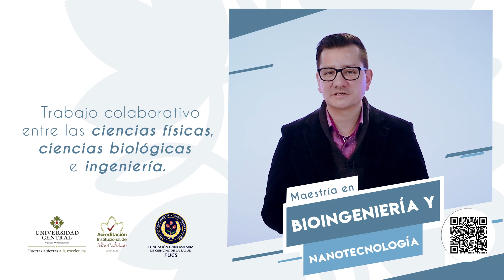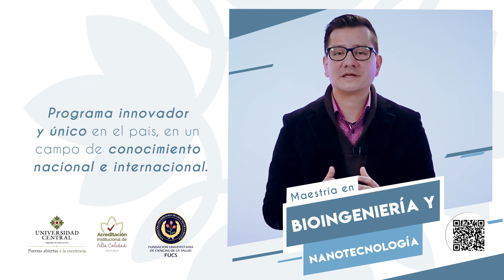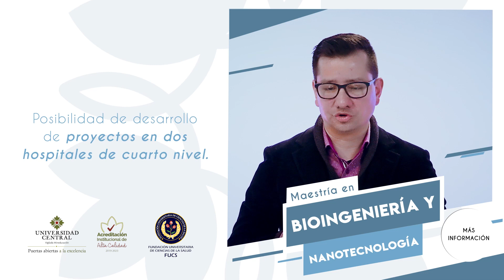Maestría en Bioingeniería y Nanotecnología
Desarrolle soluciones en los campos de la salud, el ambiente y el agro, desde la convergencia entre las ciencias de la vida, las ciencias físicas y la ingeniería. Estudie esta maestría en la Universidad Central.